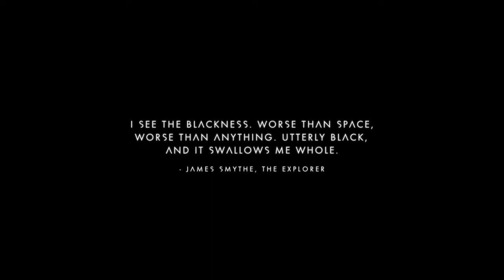No Man's Sky Part 12